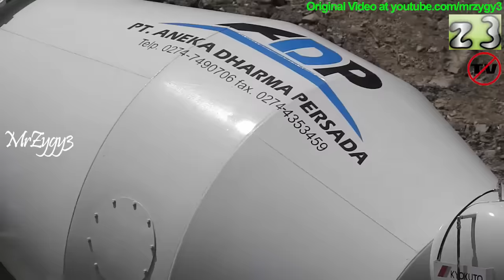Ready Mix Concrete Mixer Truck Working On The Steep Site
Hino 500 Ready Mix Concrete Mixer Truck Working On The Steep Site.

MrZygy3